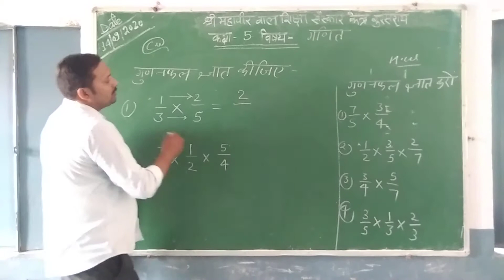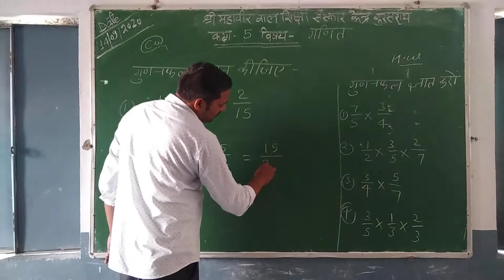Class 5 math ravi sir